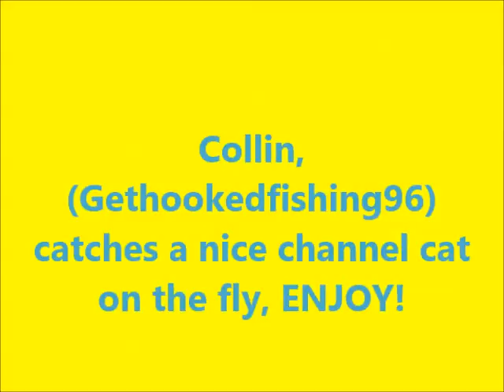Catfish caught on the fly rod!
Collin catches a nice cat on the fly!